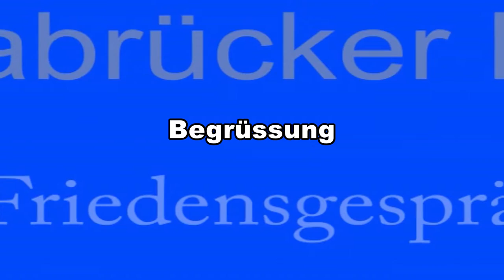Was wird aus der Friedensmacht Europa? - 1: Begrüßung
Statements und Diskussion mit
Günter Verheugen, Ehemaliger Vizepräsident der Europäischen Kommission und EU-Kommissar, Potsdam
Prof. Dr. Wolfgang Streeck, Direktor a.D. des Max-Planck-Institut für Gesellschaftsforschung, Köln
Gesprächsleitung: Prof. Dr. Roland Czada, Universität Osnabrück
Mittwoch, 26. Oktober 2016, 19 Uhr, Aula der Universität, Neuer Graben/Schloss